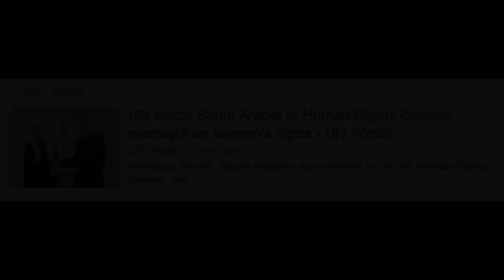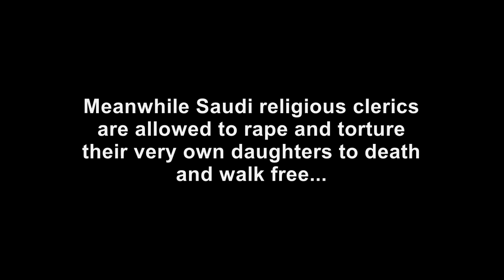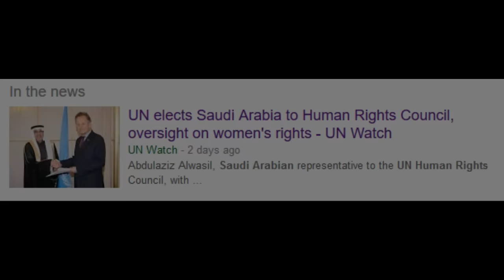Saudi Arabia the UN's favorite country for lording over human rights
How many UN nations took bribes in order to select Saudi Arabia to be the chair for human rights? it seems that crooked Hillary was in on it, the U.N is a corrupted entity and Human rights groups should distance themselves from its office.
The amount of crimes against foreign maids will never be known, many maids simply disappear, others die in mysterious suicides, others are killed by the state on trumped up charges made by their masters who simply don't want to pay them, however we do know that the numbers are in their millions who have experienced torture and abuse, the great unknown are the ones that are raped and butchered.